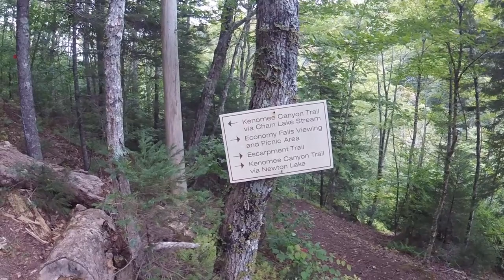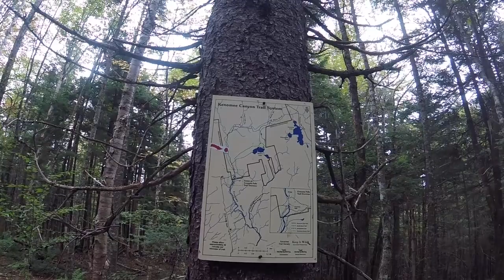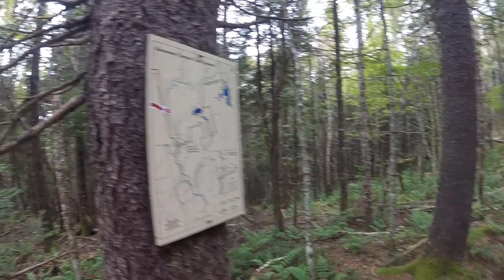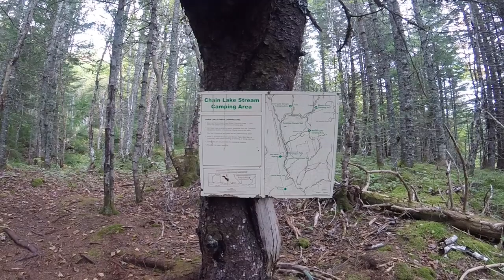Kenomee Canyon Trail and Economy Waterfall 2017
Hey guys, this is our hike of Kenomee Canyon. This is a lesser known trail near Parrsboro NS. I highly recommend this as a quick warm-up trail for those whoe enjoy Chignecto or are thinking of getting into hiking! Enjoy.

Hit the little bell to get updates for when I post videos.
And folks, remember to enjoy your own adventures!